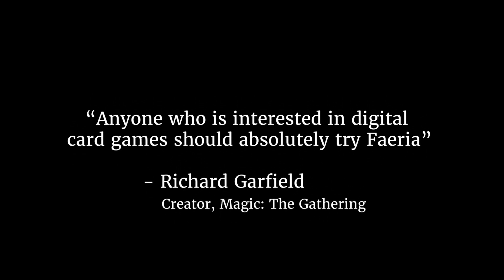Faeria - Launch Trailer | PS4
Faeria is now available on PlayStation 4!

With its unique living board, Faeria will challenge you with truly strategic card battles. Craft your deck, shape the battlefield, and fight for victory!

More about Faeria:
Enjoy 100+ hours of solo content, co-operative missions, and puzzles! Explore a vast array of challenges that reward you in return. Journey through the Oversky and defeat devious World Bosses - or even play enemy AI in draft mode!

Enter Pandora, Faeria's unique draft mode that where your deck-building skills are put to the ultimate test. Choose to play against the AI or put your deck to the ultimate test in PVP. Earn rewards based on how well you do. It’s the perfect way to increase your collection, or just have fun!

NEVER MISS OUT ON FAERIA NEWS!